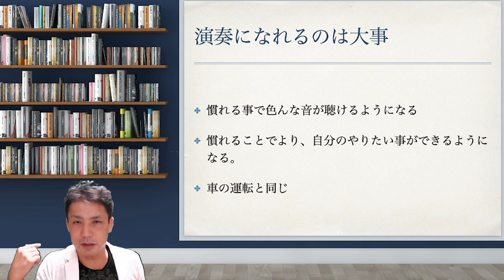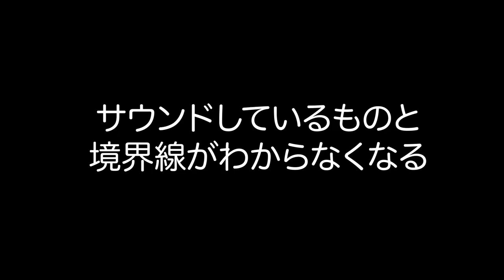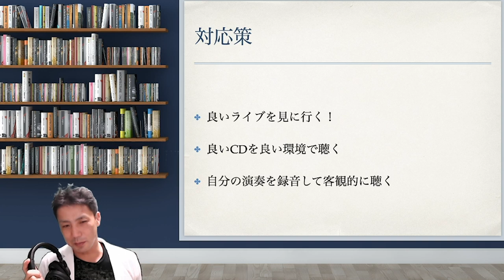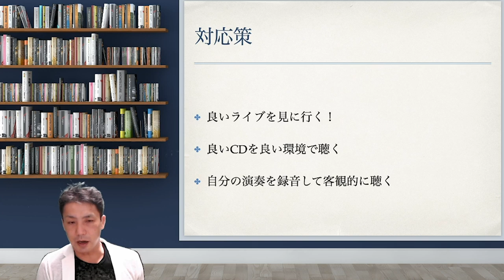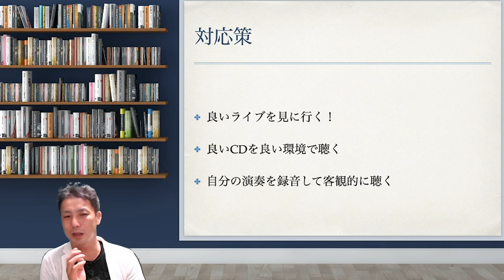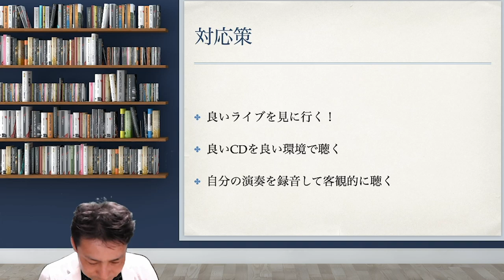演奏の慣れによる弊害【質問の答え】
演奏がなれるのは良いことですが
気をつけないと、成長が止まってしまいます
気をつけるべきことをまとめました

【質問の答え】
演奏の慣れによる弊害